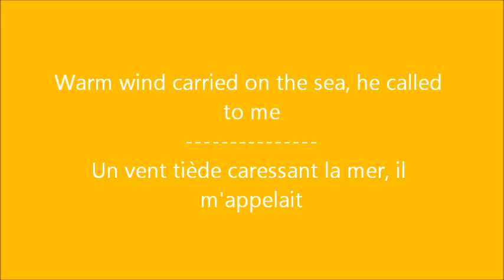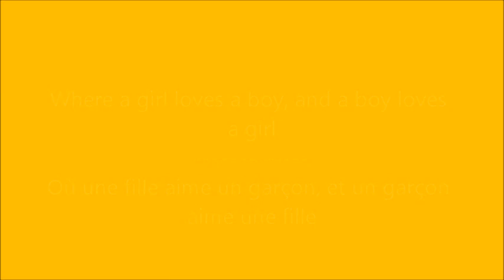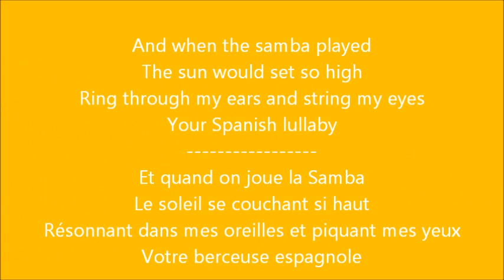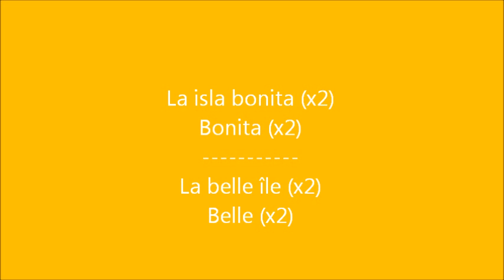Glee - La isla bonita / Paroles & Traduction